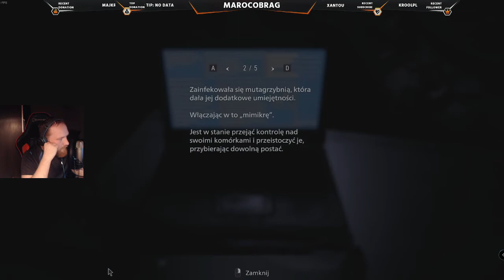Village Of Shadows Difficulty NG Only! Walka z Heisenbergiem - Resident Evil 8 Village #35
Village Of Shadow Difficulty bez ulepszeń broni na ng+, bez nielimitowanej amunicji i super mocnego magnum, czy innego badziewnego szrotu, wszystko na NG0.

Spolszczenie pobrane z portalu grajpopolsku.pl

- Intro: Powerwolf - We Drink Your Blood